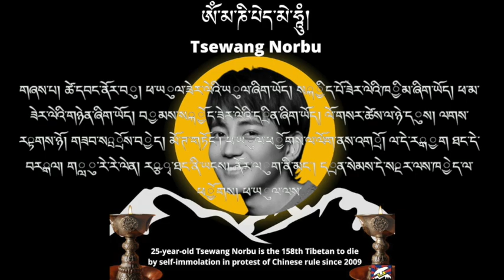Tsewang Norbu (1996-2022) Tribute Mix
This mix is a tribute to Tsewang Norbu (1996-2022) who self-immolated himself on 25th February 2022 outside the Potala Palace to protest against the Chinese regime (source RFA Tibetan). Tsewang Norbu produced hits like Tsampa and Jangthang Tawai Mig in his short career as a musician. Om mani Padme hung.